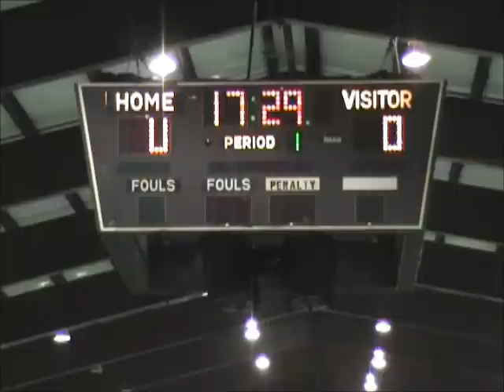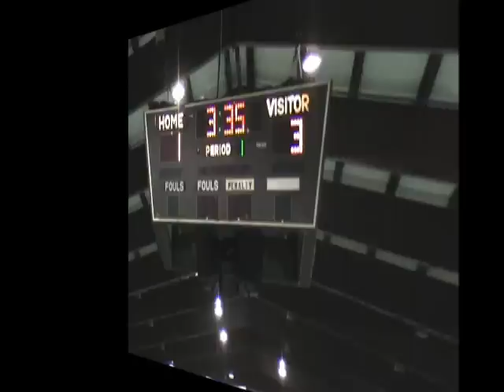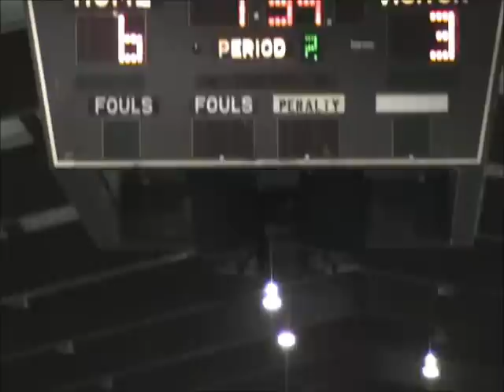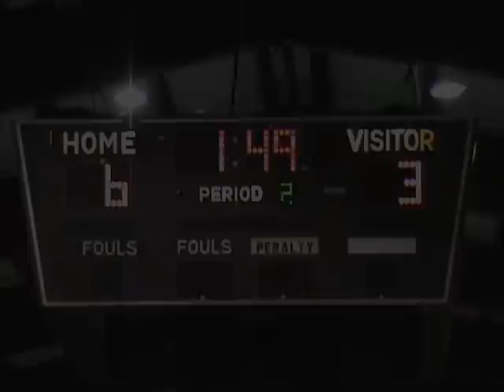NSL 2010-2011 Week 7 - KF Tirana vs. Hellenic United Blue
KF Tirana 3 - Hellenic United Blue 6